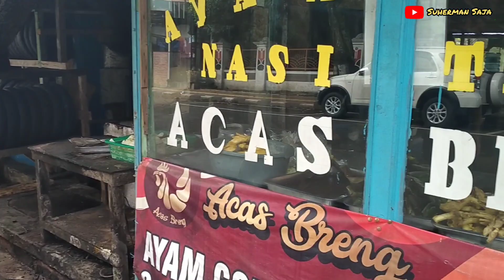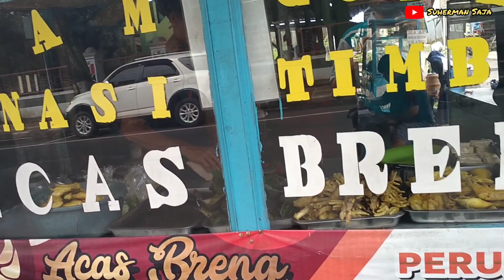Acas Breng depan UPI Sumedang